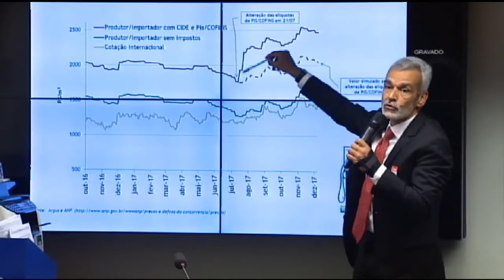Participantes de audiência criticam constantes reajustes nos preços dos combustíveis | 21/12/2017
Os constantes reajustes nos preços dos combustíveis foram tema de uma audiência pública realizada pela Comissão de Desenvolvimento Urbano da Câmara.